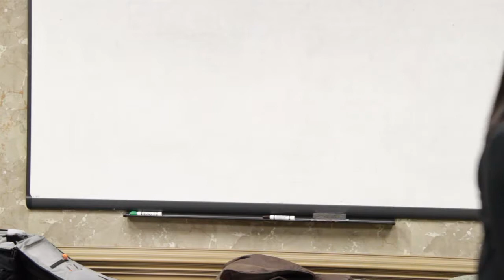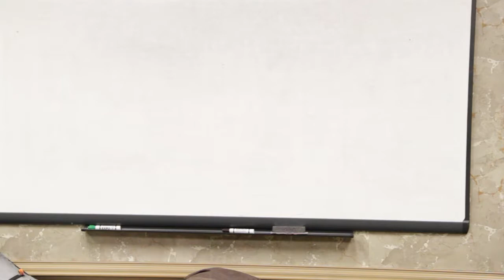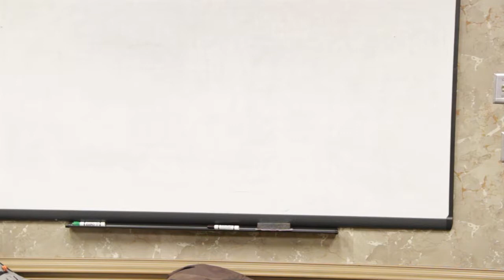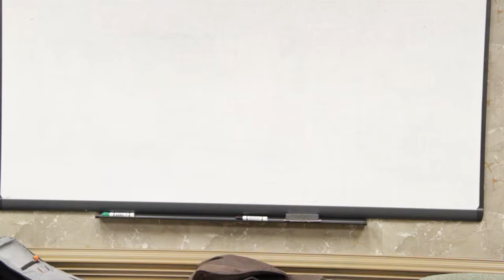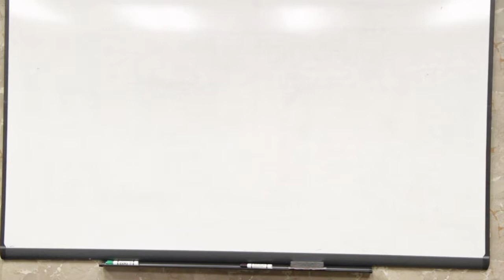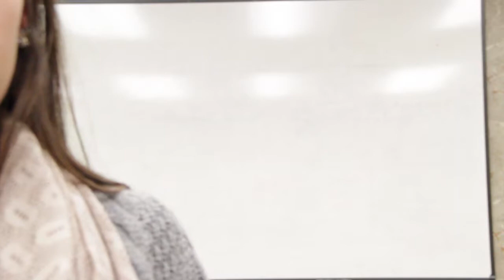Final Act Drama - Improv and Character Development Classes 1- 3